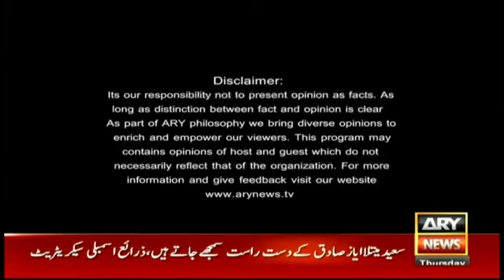Off The Record | Kashif Abbasi | ARYNews | 11 October 2018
Whose project is this Naya Pakistan Housing Scheme?

All parties should participate in protest against Shehbaz's arrest: Khurram Dastagir

PPP leadership has encountered cases in every era: Naz Baloch

PTI leader says when institutions execute performance they start protest